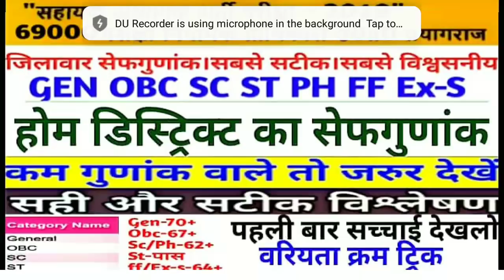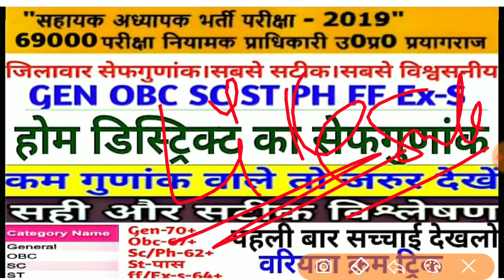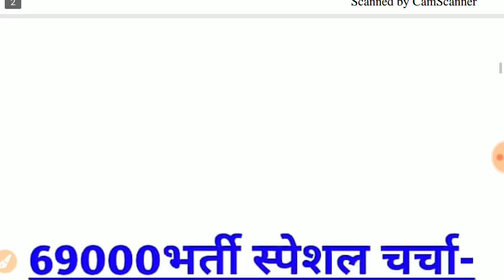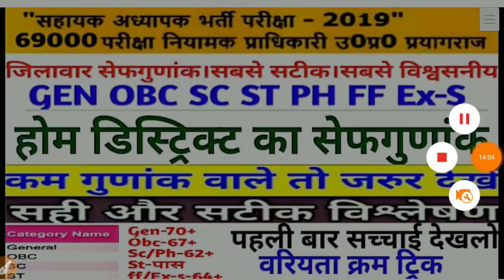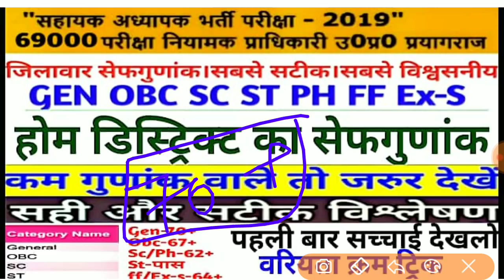69000भर्ती।Home district सेफगुणांक।गृह जिला कितने गुणांक पर मिलेगा।सच्चाई देखलो।शेयर करें☑️